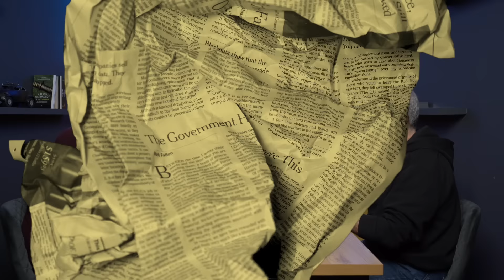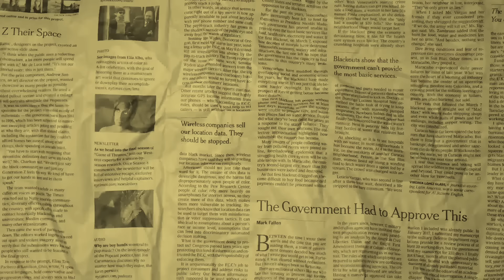Είμαστε όλοι Άρης!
Το Old School ξανάνιωσε μετά τη νίκη του Άρη επί του Παναθηναϊκού και θυμάται ιστορίες από τα... όχι και τόσο παιδικά του χρόνια, μιλώντας για την ομάδα της Θεσσαλονίκης. Την παλιά και τη νέα!